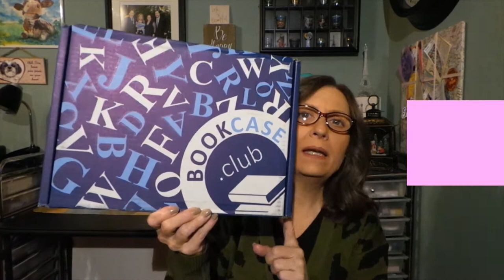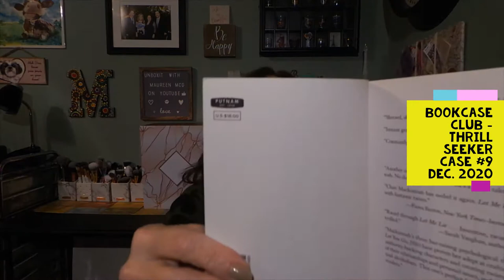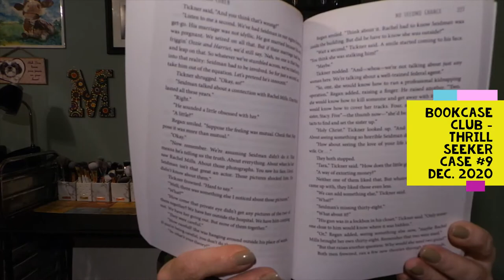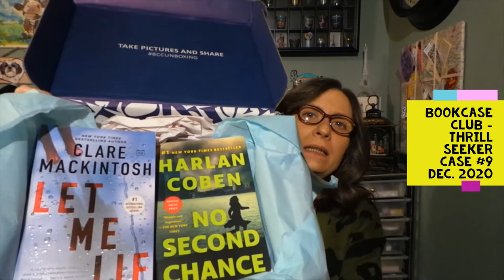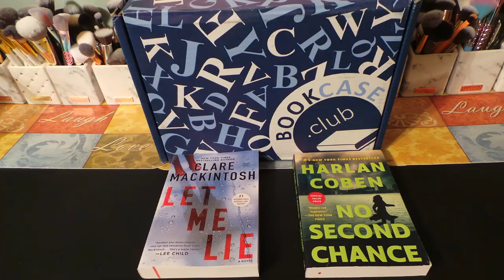BookCase CLub - Thrill Seeker Case #9 - Dec. 2020 "Great for all ages"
The bookcase club is a monthly subscription of 2 novels in the genre of your choice.  You can change the genre each month so that you can experience them all.  As an avid reader, this is truly a favorite box to receive each month.

The price is $9.99 plus $5 S&H = $14.99 per month.  Each book value is about $20 to $25 and higher.

The six genres to pick from are:
1.  Kids bookcase club:  pick the age and gender of the child, get 2-4 books
2.  Teenage dreams case:  young adult, get 2 books
3.  Thrill seeker case:  mystery/thriller, get 2 books
4.  Strange worlds case:  sci-fi and fantasy, get 2 books
5.  Surprise Me Fiction:  fiction, get 2 books
6.  Booking for love case:  romance, get 2 books

BookCase.Club is a monthly subscription service for both avid readers and those looking to amplify their imagination. We believe in the importance of literature and the magic of the written word. Stories help to expand our minds and expose us to new experiences. Reading is dreaming with open eyes.

Chapters
0:00 Intro
0:24 Welcome to the video
1:35 Bookcase club unboxing for box #9
6:13 Photo of the books
6:24 Outro

This is a GREAT subscription for beginner, avid or sometime readers of all ages.

I upload new videos 6 days a week, every Monday to Saturday at 7 am EST.  My giveaway announcements are generally made the Sunday after the giveaway ends.

I enjoy doing Giveaways several times a month to give back to those that support what I am doing. I really do appreciate every one of you!!! Your kind and thoughtful comments humble me every day.

You will receive $10 off your 1st box when you sign up for a subscription.

Give your friends $5 off the first month. Get $5 off the next month when they shop with your link.  SELFCARE is the code.

Camera:  Samsung Galaxy EK-GC110 Camera
Editing:  Microsoft video editor
Thumbnails:  Photo editor 10